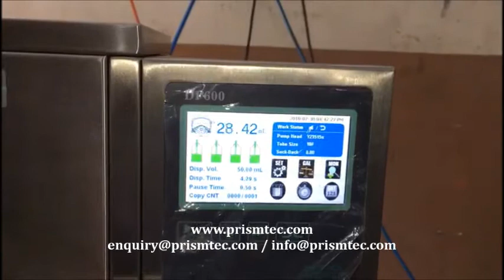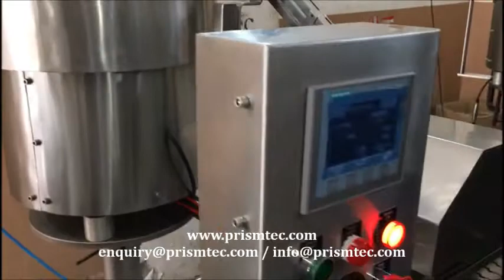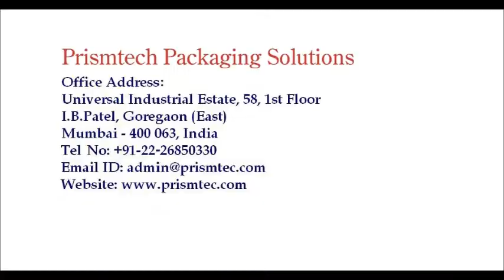Perfume Oil Filling Plugging & Capping Machine